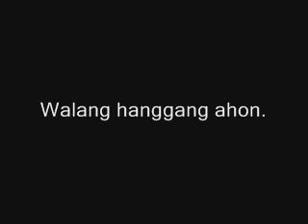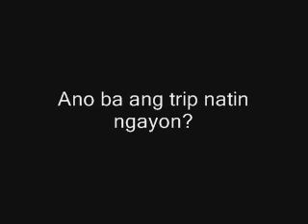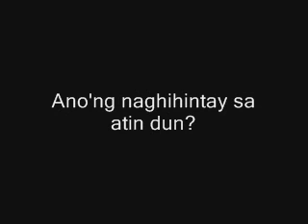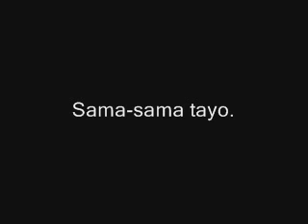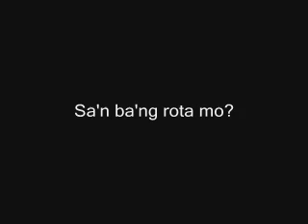Saan Ba Ang Rota Mo - Karaoke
ROTA (Rebirth Outdoor Trekkers and Adventurers) Philippines, Inc.